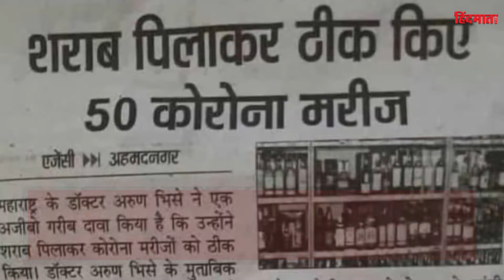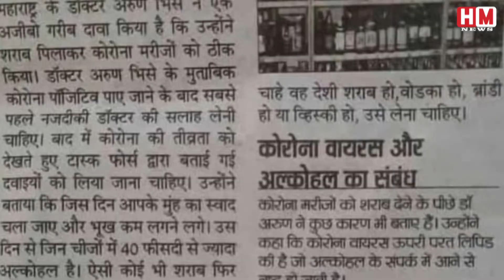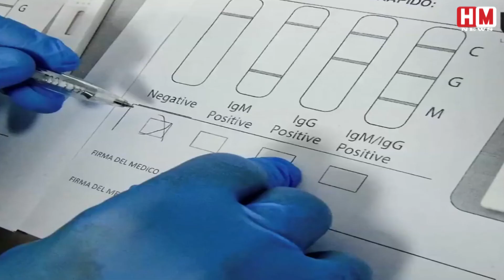Coronavirus News: Maharashtra के Doctor का अजीब दावा, शराब पिलाकर ठीक किए 50 CORONA मरीज | HM News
देश में कोरोना की दूसरी लहर से हाहाकार मचा हुआ है। हर दिन 3 लाख से ज्यादा कोरोना मरीजों का आंकड़ा सामने आ रहा है। इस महामारी से निपटने के लिए सभी प्रकार के प्रयास किए जा रहे हैं। कोरोना वायरस को खत्म करने की कोई अचूक दवा अभी तक नहीं बन पाई है। फिलहाल कोरोना वैक्सीन के जरिए लोगों को इस बीमारी से दूर रखने का प्रयास किया जा रहा है। एक तरफ जहां कोरोना के लिए रेमडेसिविर इंजेक्शन का इस्तेमाल किया जा रहा है तो दूसरी तरफ कोरोना मरीजों को शराब पिलाकर ठीक करने का अजीबो गरीब दावा महाराष्ट्र के डॉक्टर अरुण भिसे नेे किया है। हालांकि एनबीटी ऑनलाइन ऐसे किसी दावे का समर्थन नहीं करता है।
The second wave of Corona in the country has caused outrage. Every day the figure of more than 3 lakh corona patients is coming out. All kinds of efforts are being made to deal with this epidemic. No infallible drugs to eliminate the corona virus have yet been made. Currently, an effort is being made to keep people away from the disease through the corona vaccine. On the one hand, where Remadecivir injection is being used for Corona, on the other hand, Dr Arun Bhise of Maharashtra has made a strange claim to cure Corona patients by drinking alcohol. However, NBT Online does not support any such claim.